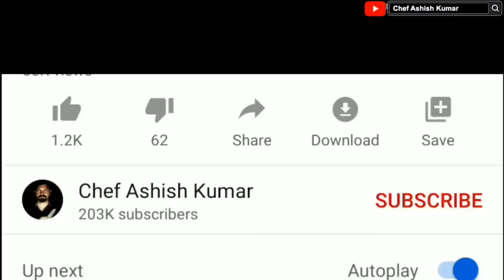कड़कनाथ मुर्गा: स्वाद और स्वास्थ्य का खज़ाना | Kadaknath Chicken Recipe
Today, I am presenting with you the recipe for a chicken breed from India. It is Kadaknath Murga, a fowl with black or gray meat and bones. Its meat is quite healthy and full of nutritional value. It is rich in protein, vitamins, and low in fat and cholesterol.  Apart from the health benefit, it has amazing flavor. So let's get started with the recipe of Kadaknath Murga.

Gaming Laptop for editing

Video Contents:
00:00:00 - Introduction
00:01:52 - Kadaknath Chicken processing
00:03:12 - Aeromatic stock out of wastage
00:05:09 - Kadaknath curry recipe
00:10:32 - Serving and garnish

Ingredients:
                                           Aromatic Stock(Yakhni)
Chicken claws, fat, a few bone pieces, pointed end of the wings,3-4 roughly chopped onion pieces, 3-4 garlic cloves along with its peel, a piece of cinnamon and a bay leaf, 1 teaspoon of coriander seeds, 3-4 cloves, 1 big cardamom, 2 green cardamoms, a half teaspoon of cumin seeds, and 1 teaspoon of salt.
                                                Kadaknath Gravy
Approx 1 kg of Kadaknath Chicken with skin, 500 grams of onion, 2 tablespoons of ginger garlic paste, 12-15 cloves of garlic, 2 tablespoons of coriander powder, 1 tablespoon of cumin powder, a half teaspoon of garam masala, a half teaspoon of turmeric, 1-1.5 tablespoons of Kashmiri chili powder, a tablespoon of salt, 0.75 of mustard oil, a few dry whole spices(bay leaf, cinnamon, peppercorns, cloves, cardamoms, etc.), and coriander leaves to garnish.